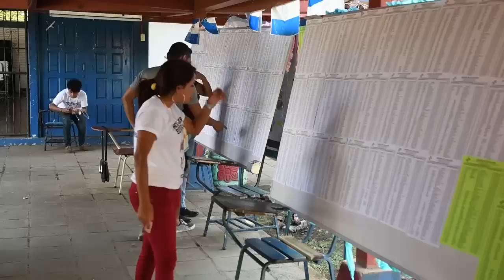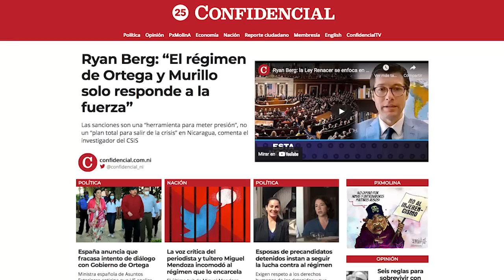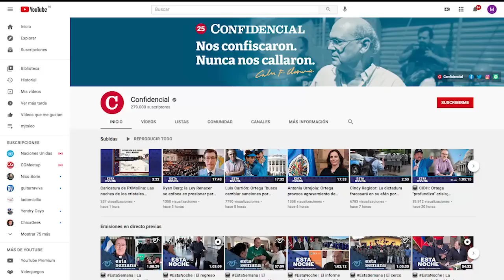Daniel Ortega justifica detenciones ilegales y niega que hay precandidatos presidenciales presos